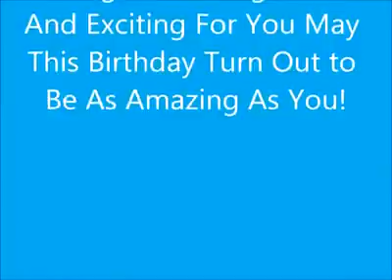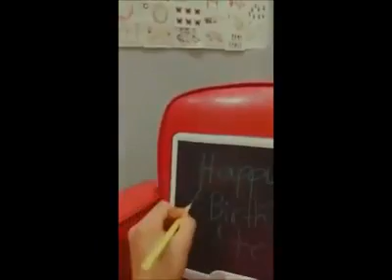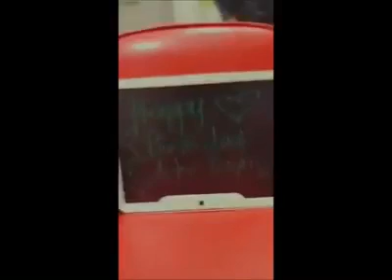My bebeloves Natal Day Greetings